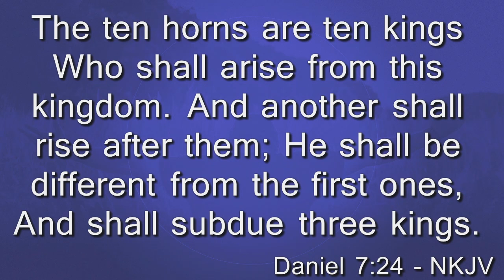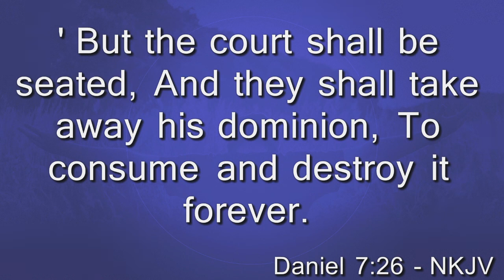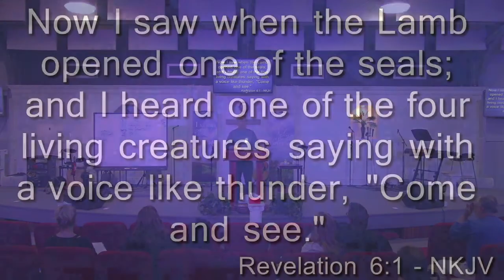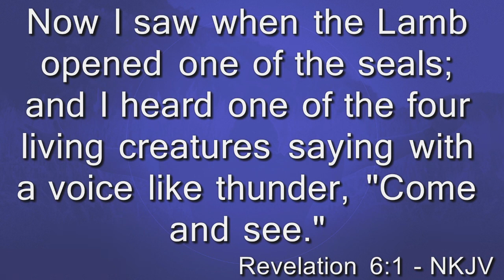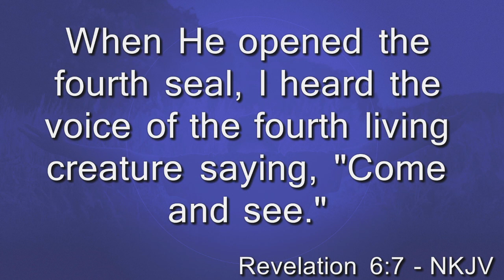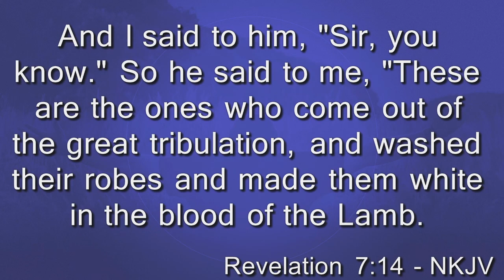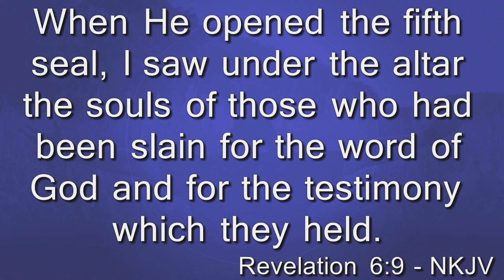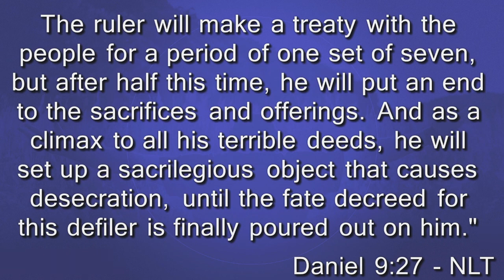Events That Will Happen Before, During, and After the Tribulation #4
Sunday evening sermon from 3/7/21